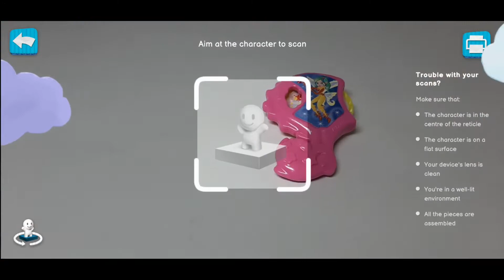Kinder Joy APPLAYDU App ep16 (18 06 22)